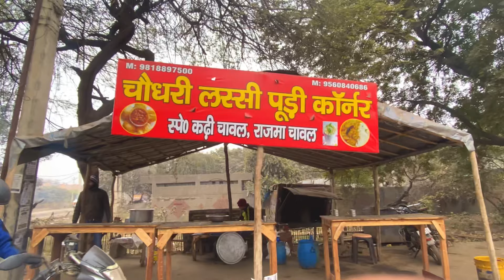50₹/- में भरपेट Puri Sabji in Faridabad👌| Unlimited खाओ😱|| Street Food India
Location📍Sector-24 soohna moad near lakhani Showroom Faridabad Haryana